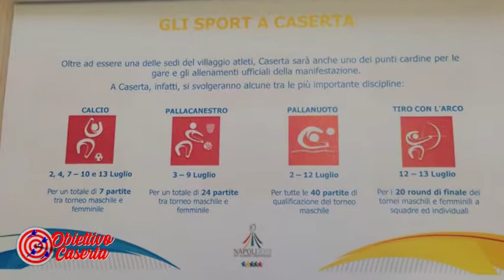OBIETTIVO CASERTA 23/02/19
Intervista e domande al sindaco di Caserta Carlo Marino

Conduce: Alessia Bartiromo